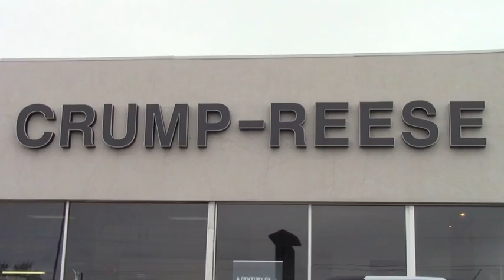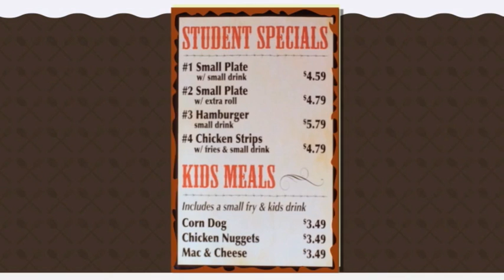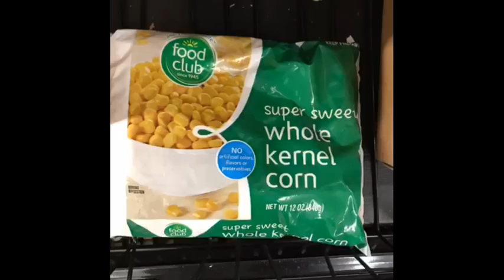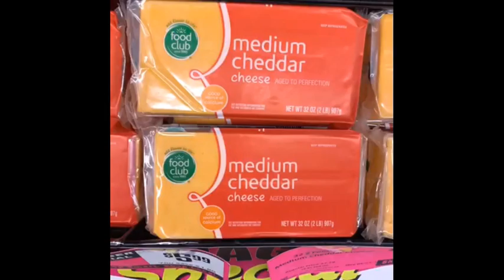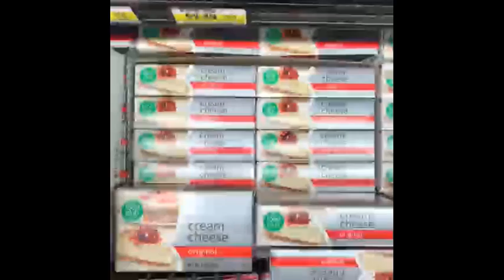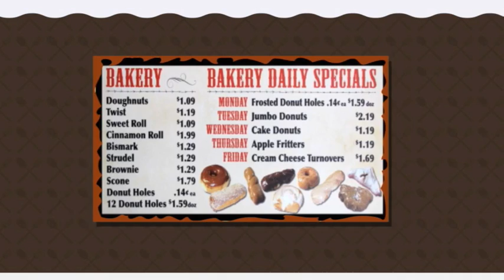Bear River vs Ridgeline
Bear River Bears vs Ridgeline Riverhawks in soccer on 4/17/19.